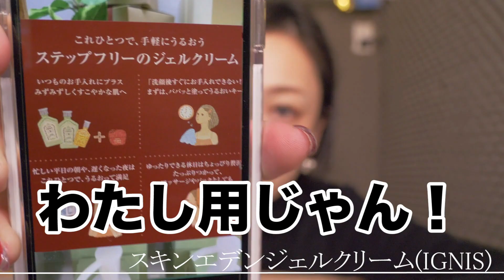【美肌になる方法】万能保湿イグニスここがすごい!【乾燥対策】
おやっとさ～西田あいです♪

★みんなでミュージックビデオをつくろう企画始動！
毎週日曜は21時～生配信します！
＊11月1週目のみ、11月4日（月･祝）21:00～
＊12月1週目までの期間限定毎週生配信！

★ニシアイチャンネルでは、西田あいが歌にまつわることからファッション・美容・検証企画など様々なことにチャレンジします！
毎週金曜は音フェチASMR動画投稿中♪